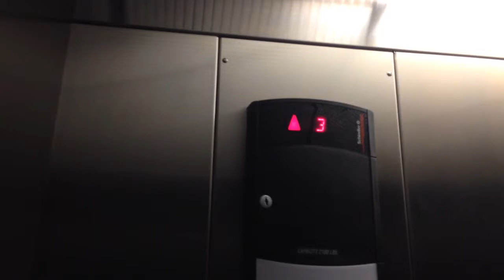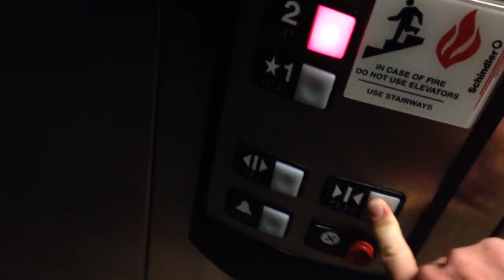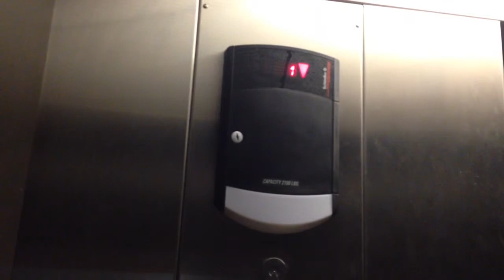Low Pitched Chime Schindler Hydraulic Elevator at Diamond Run Golf Club in Sewickley, PA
My 7th Elevator Video at my home golf course Diamond Run Golf Club. Both of the rides were better than the previous videos of this place that I have filmed. Still has the Low Pitched Chimes which the Low Pitched Chimes will remain there forever. They had some event going on the second floor and that one man said they were having a retirement party in the ballroom and they had a thanksgiving buffet going on. The down chime returns again in this video and also played golf on a beautiful sunny day